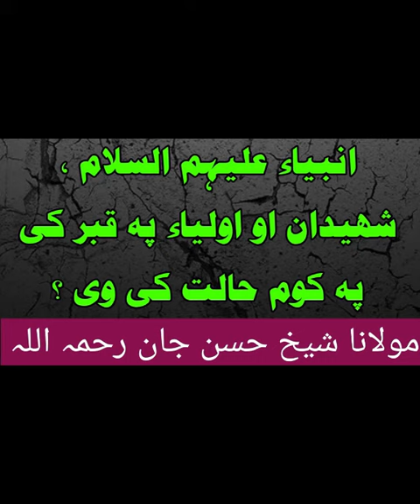Anbiya a.s Shahidan Aw Awliya fa Qabar ki fa sa Halat ki Di || Mulana Hasan jan R.H I